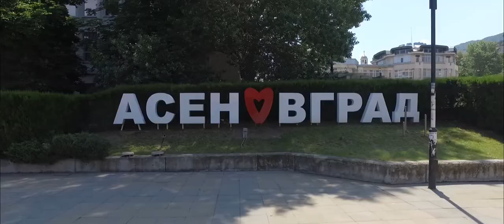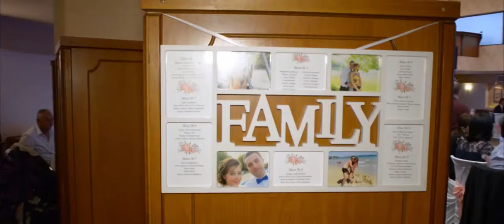Lýubomir and Svetoslava wedding short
A short wedding video that I've shot  May 2018 back in Bulgaria.